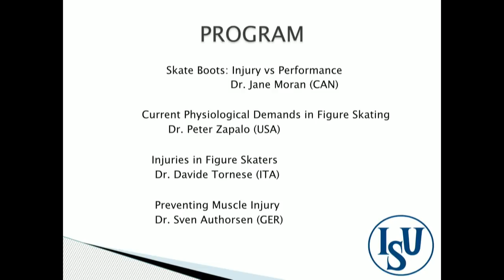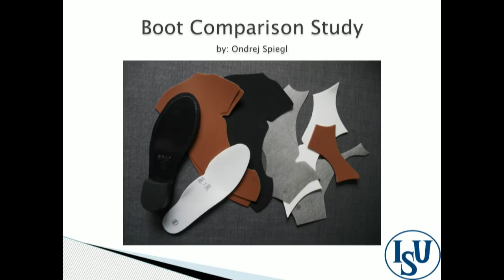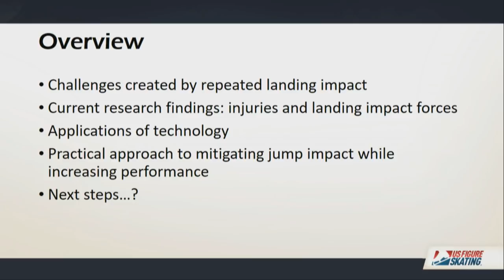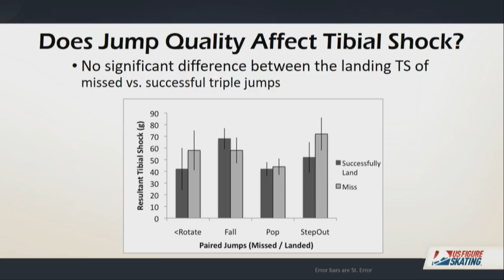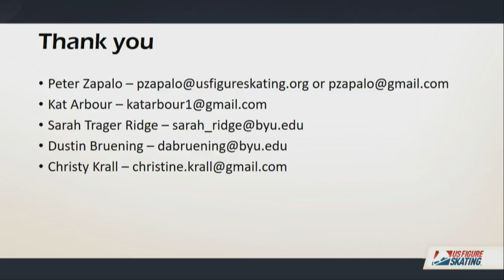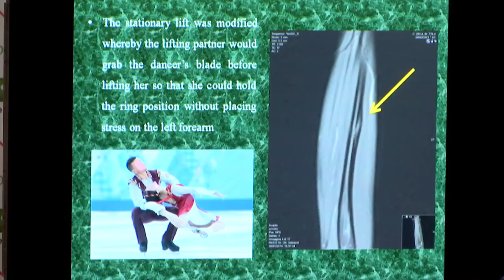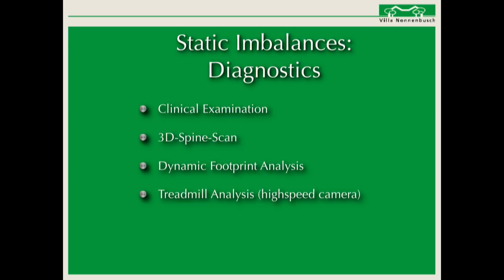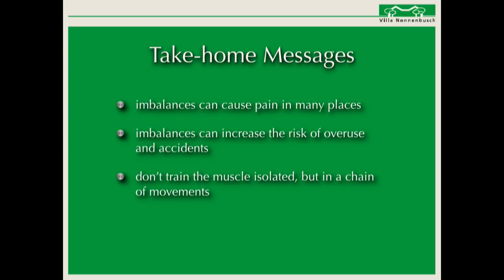Healthy Skater Seminar | Milano 2018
9:46 - Welcome and Introduction / Jane Moran, Susanna Rahkamo
14:06 - Skate Boots: Injury Vs Performance / Jane Moran
36:42 - Current Physiological demands in Figure Skating / Peter Zapalo
1:05:34 - Injuries in Figure Skaters / David Tornese
1:23:51 - Prevention of Muscle injury / Sven Authorsen
1:41:08 - Questions for Panel discussion